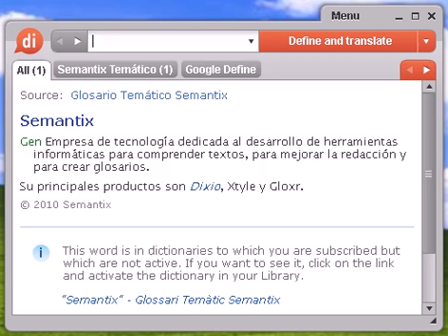Definición de barril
barril, diccionario, definición, significado, español, castellano, dixio, barriles